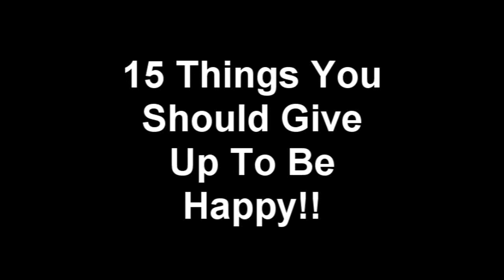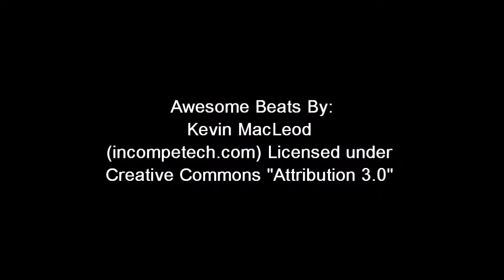OMG 15 Things You Should Give Up for Happiness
Source material from an awesome blog post I thought it was so cool and such great material, I had to make it into a video.